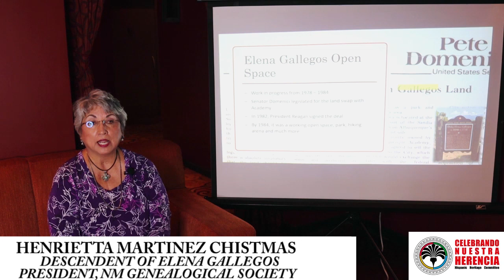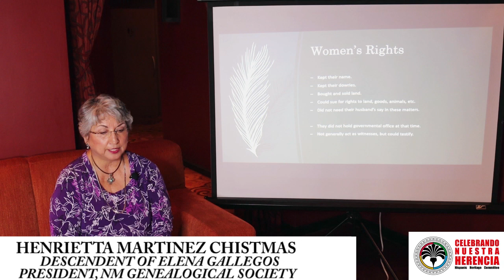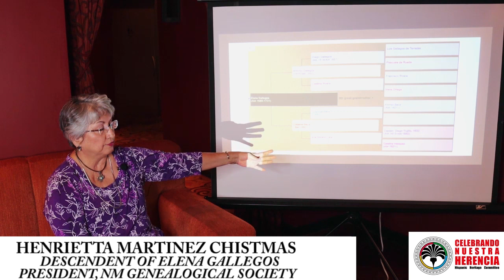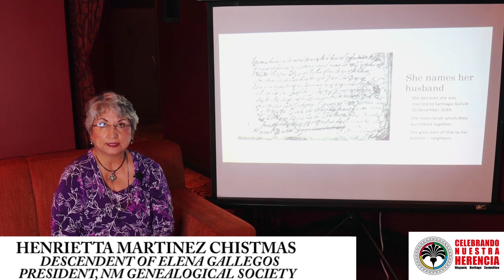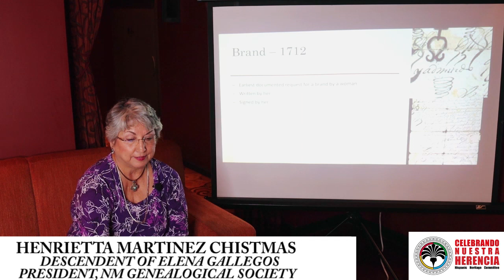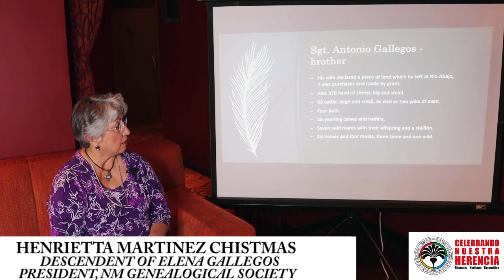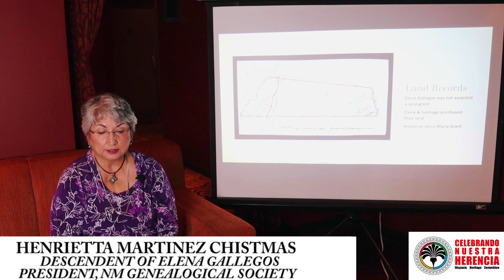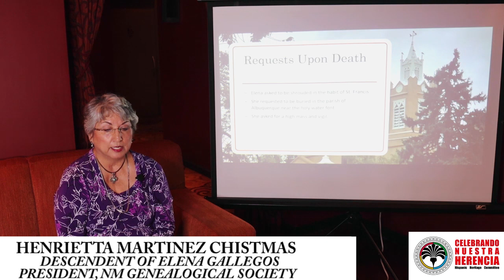Henrietta Martinez Christmas discusses the legacy of Doña Elena Gallegos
Henrietta Martinez Christmas is a descendant of Doña Elena Gallegos. Enjoy this documentary that discusses her legacy in New Mexico.